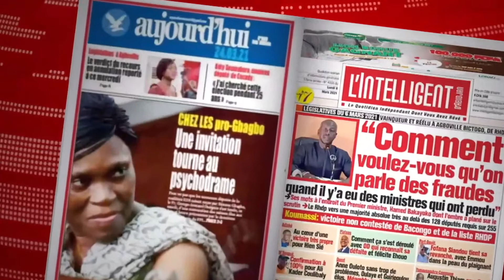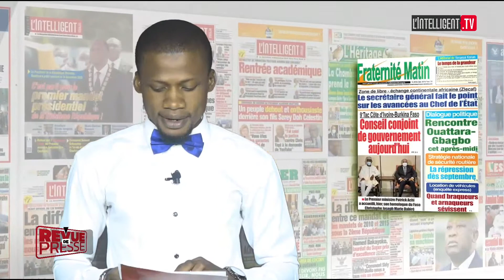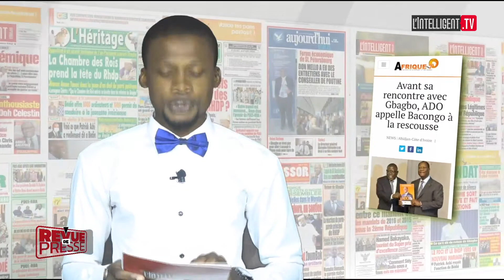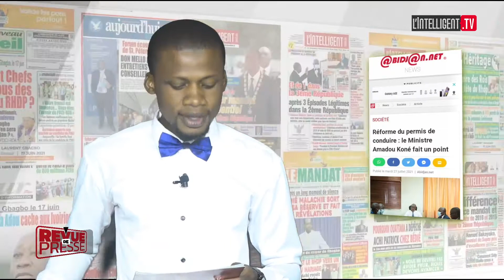La revue de presse du 27 juillet 2021